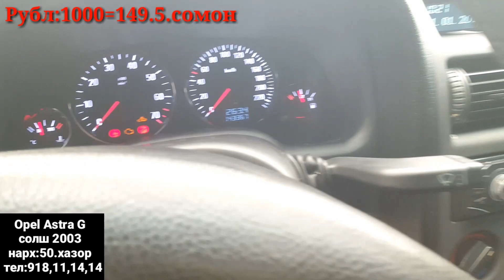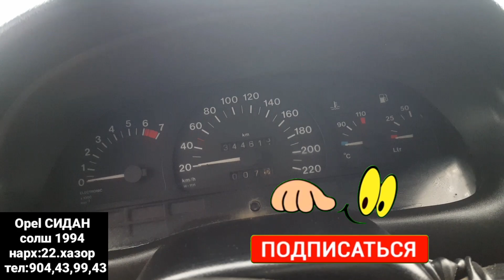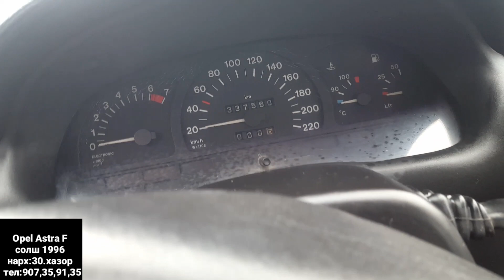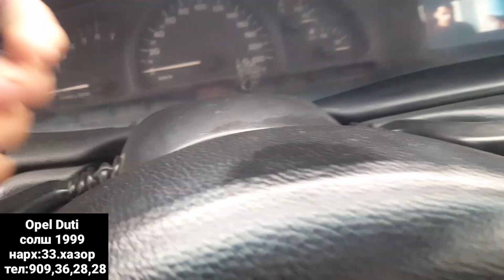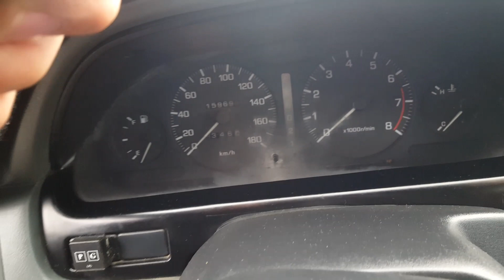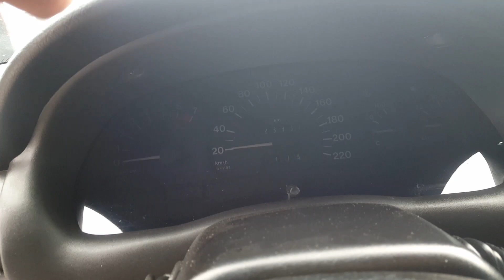Мошинбозори Курбоншахид!Opel Astra G СИДАН,Opel СИДАН,Opel ХАЧБЕК,Opel Duti БЕЧКА,Daewoo NEXIA,NISAN